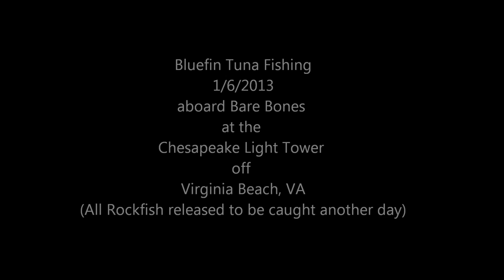20130106 Bluefin Fishing at the CLT out of Virginia Beach, VA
Bluefin Tuna Fishing aboard Bare Bones 01/06/2013 aboard Bare Bones off Virginia Beach, VA near the Chesapeake Light Tower.  No Bluefin but released 18 Rockfish to be caught another day inside the EEZ.